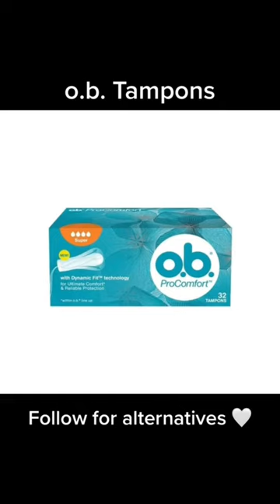⚠️ Companies that still test on animals in 2022 | Part 2